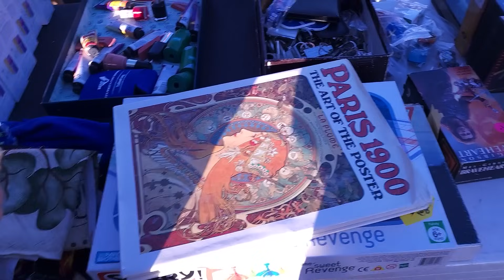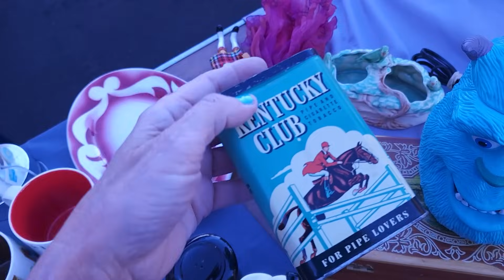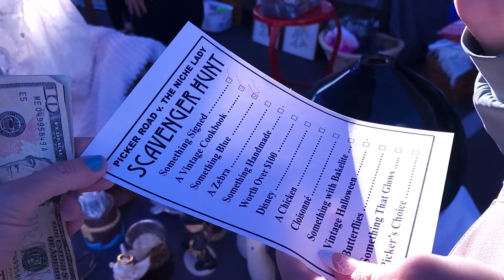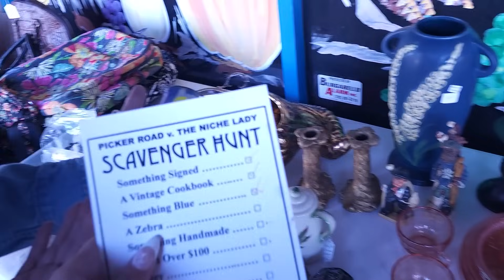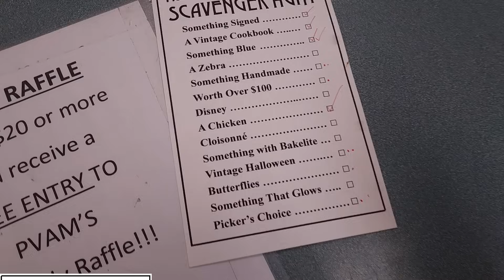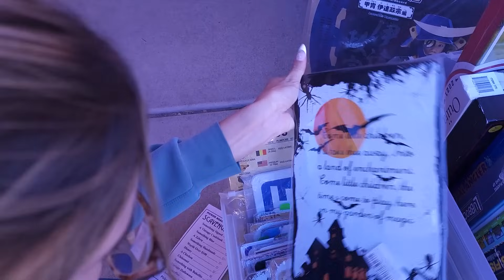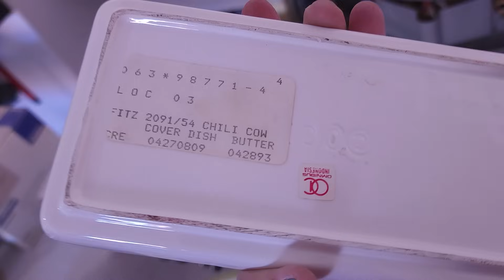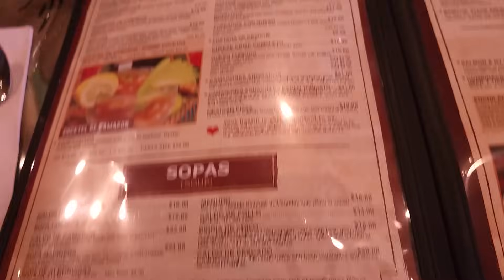SCAVENGER HUNT SHOWDOWN! I Need Your Help!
Today is fun and different as I go on a friendly competition with the Picker Road family @PickerRoad as we play a fun Scavenger Hunt Showdown that our audiences helped put together!  Jordan @justjordanthings  is my partner! Help me win!
All the items will be sold on WhatNot on Thursday October 26th at 3pm PT

I then sell many of the items I find on WhatNot

To send some love:
1401 N Decatur Blvd #14